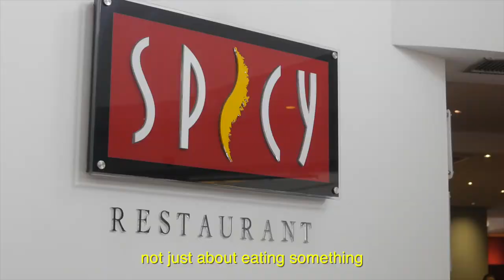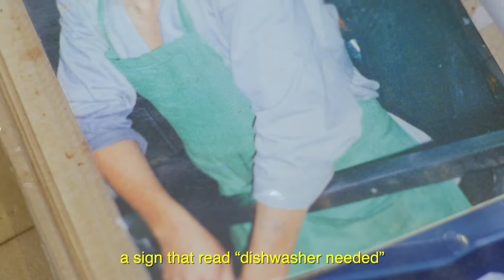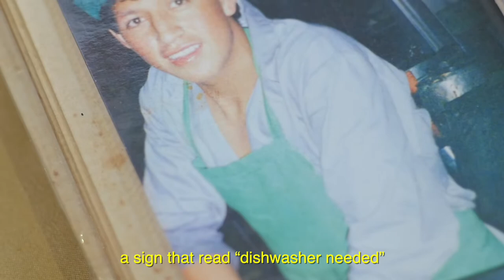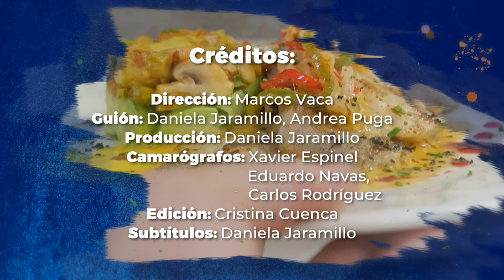Recetas de Vida: Ángel Valdiviezo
De posillero a Chef Ejecutivo. Esta es la historia de Ángel Valdiviezo, un soñador cuyo gusto por la comida lo hizo luchar por convertirse en uno de los mejores chefs del Ecuador. Conoce cómo lo logró en este episodio de RecetasDeVida